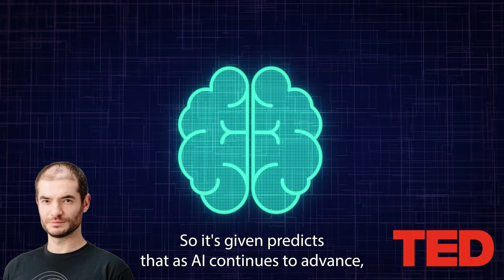What Did Ilya Sutskever See? Ilya Sutskever's TED Talk Breakdown: The Thrilling Road to AGI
In a TED talk published on November 20th, 2023, Ilia Sutskever presents a compelling discussion on the journey towards Artificial General Intelligence (AGI), titled "The Exciting Perilous Journey toward AGI." This summary captures the key points and insights from his talk.

Sutskever begins by exploring the concept of digital brains, which he identifies as the foundation of artificial intelligence. He shares his personal motivations for delving into AI, driven by a fascination with understanding the workings of the human mind and a desire to comprehend how intelligence functions. His interest also lies in the potential impact of AGI, particularly its ability to surpass human intelligence.

As AI continues to evolve, Sutskever anticipates significant changes in human behavior, leading to unprecedented collaboration. This collaboration is expected to help overcome the challenges posed by advanced AI technologies. He emphasizes that artificial intelligence essentially consists of digital brains within large computers, and scientists and engineers have been striving for decades to understand and construct them.

Discussing the potential impact of AGI, Sutskever suggests that once developed, AGI could perform any intellectual task that a human can, possibly even outperforming humans. He highlights the transformative potential of AGI in healthcare, envisioning an AGI doctor with exhaustive medical knowledge and billions of hours of clinical experience, leading to more efficient, accessible, and reliable healthcare.

However, Sutskever also cautions about the risks associated with AGI. He warns of the possibility of the technology becoming overly powerful and uncontrollable, emphasizing the need for research to ensure AGI is developed safely, minimizing harmful consequences.

In the latter part of his talk, Sutskever notes the growing popularity of the idea that computers will eventually achieve true intelligence and surpass human capabilities. This concept, once a niche interest, has gained widespread attention as advancements in AI continue to demonstrate its potential.

Sutskever predicts that as AI progresses, it will prompt people to act in novel ways, driven by self-interest. This shift is expected to foster increased collaboration among competitors and even lead to governments sharing technical information. He believes this change in perspective and interaction with AI will be crucial in addressing the challenges posed by advanced AI technologies.